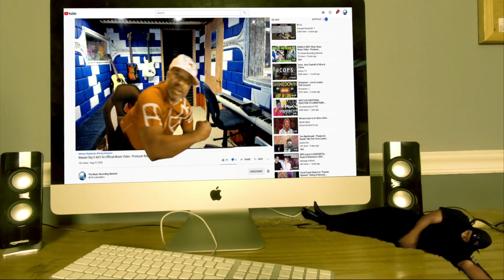Producer Analyzes Jamiroquai's 'Too Young To Die': A Timeless Masterpiece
Get ready to experience the magic of Jamiroquai's iconic track, "Too Young To Die," as a top music producer reacts to their unforgettable performance.

In this must-see video, our producer breaks down the song, analyzing Jamiroquai's incredible energy, songwriting, and overall impact. With years of experience in the industry, the producer offers a unique perspective on what makes this song so special and how it has become a classic in the world of funk and acid jazz.

From the funky basslines to the smooth vocals, "Too Young To Die" is a song that has captured the hearts of music fans around the world. And in this reaction video, our producer provides a detailed and insightful analysis of what makes it such an unforgettable masterpiece.

So hit play and get ready to experience the magic of Jamiroquai's "Too Young To Die" with one of the music industry's top producers. Whether you're a die-hard fan of funk and acid jazz or discovering their music for the first time, this reaction video is sure to provide new insights and a deeper appreciation for the artistry involved.

𝗖𝗔𝗧𝗘𝗚𝗢𝗥𝗬:
Entertainment
Music